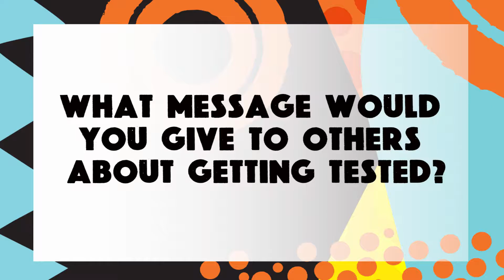Ian asks | what message would you give others about getting tested?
Ian Zaro asks the hard questions so you don't have to. This week: what message would you give others about getting tested? If you're having sex, you should get tested for STIs at least once per year.